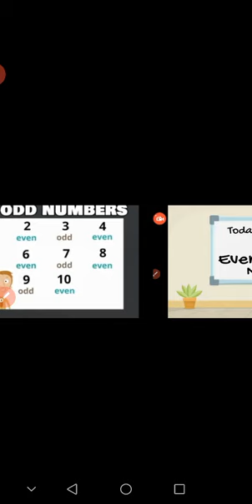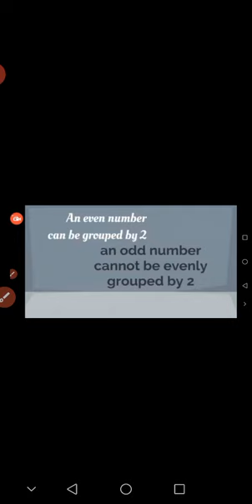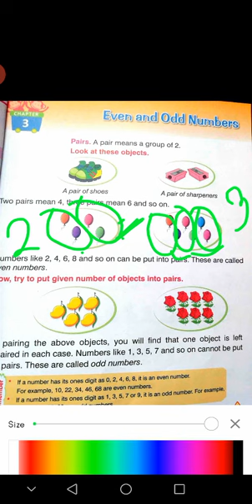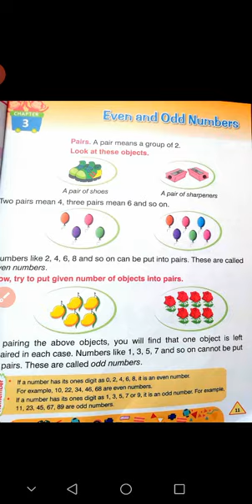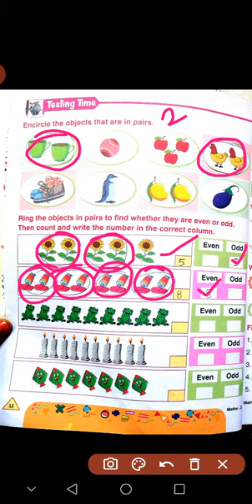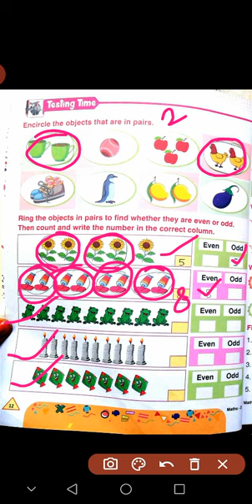Class -2 MATHS CH -3 EVEN ODD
Hello students in this video we will learn about Even and Odd numbers.